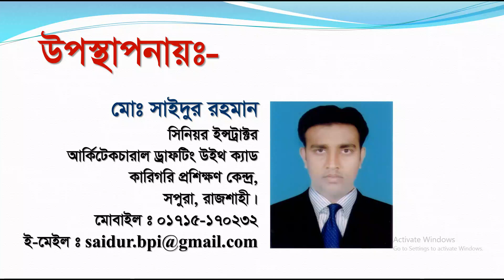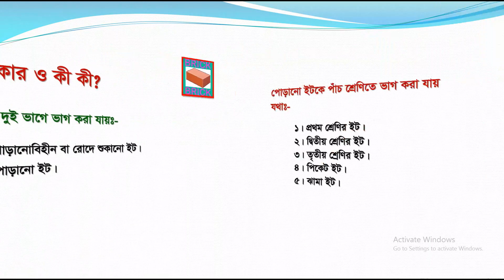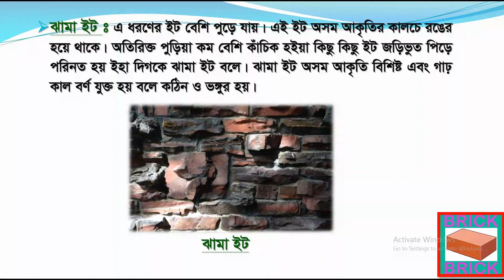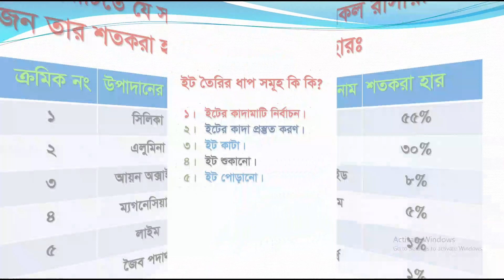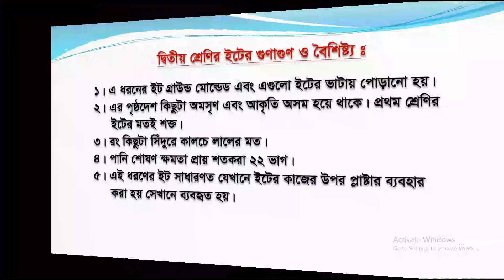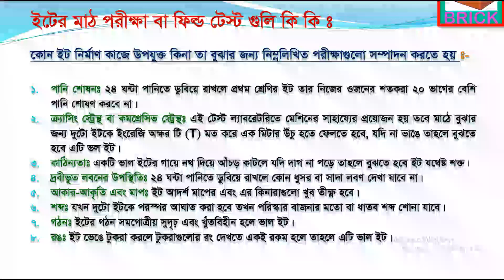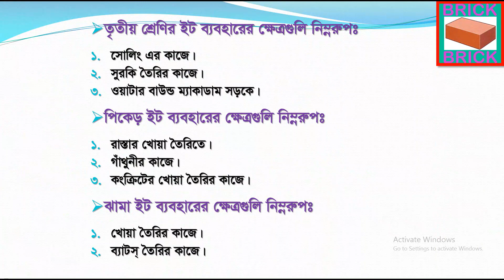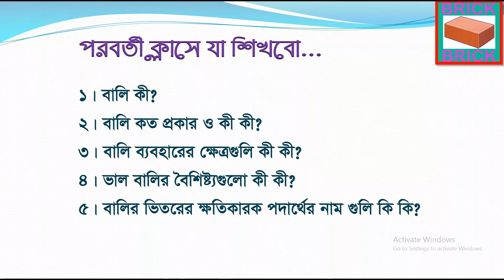BRICKS SEIP Mashon SAIDUR RAHMAN